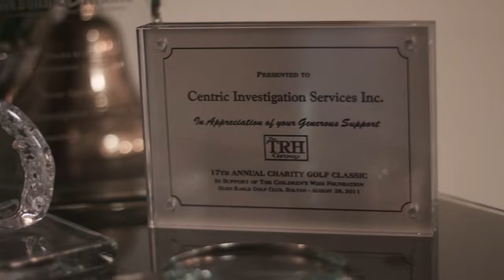Centric Investigation Services Inc. - 2018 BAA Finalist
2018 Vaughan Chamber of Commerce Business Achievement Award Finalist